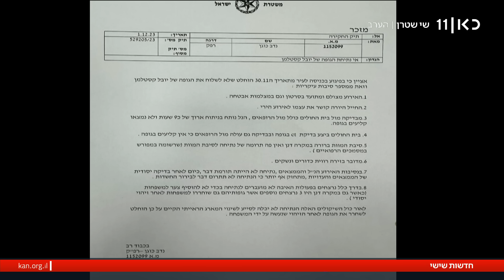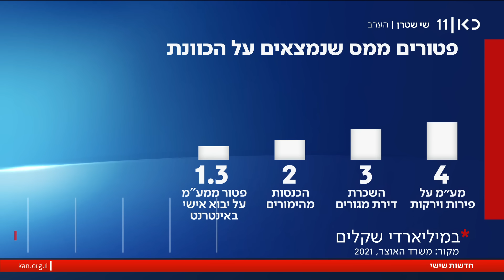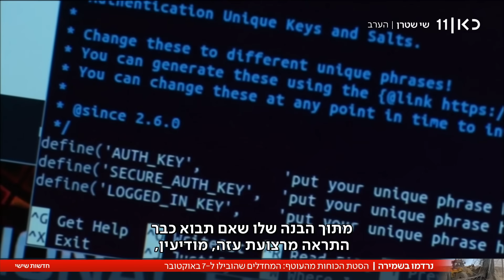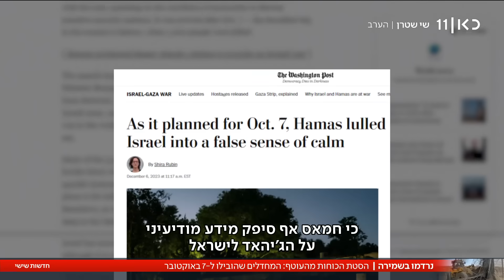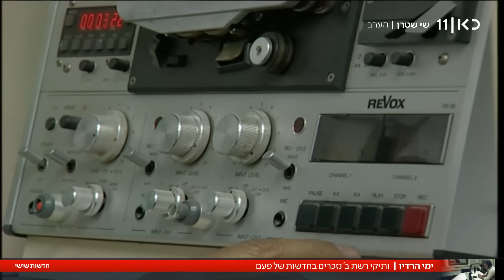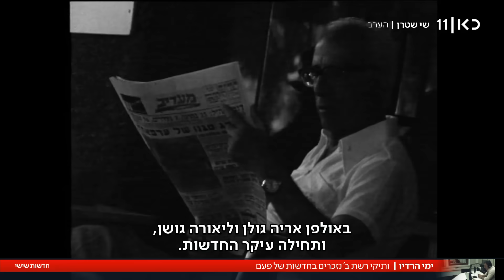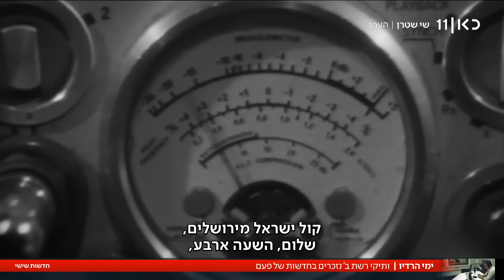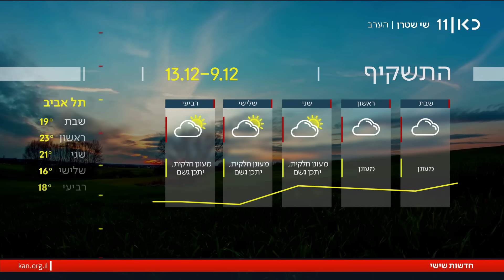חדשות שישי | 08.12.23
כאן חדשות | נבחרת הפרשנים של כאן חדשות עם מהדורת סיכום השבוע של כאן 11: הסיפורים שעשו את השבוע, הכותרות המרכזיות, הדיווחים והפרשנויות – לצד כתבות מגזין מרתקות